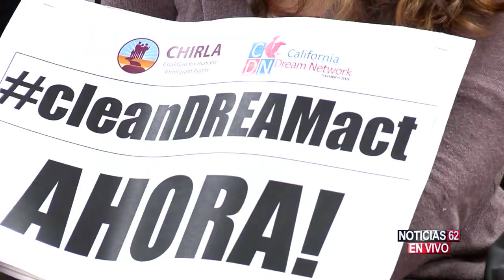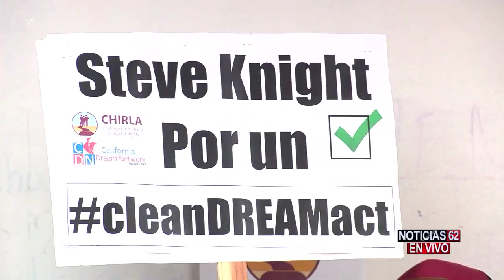Faltan 2 semanas para que se venza la renovación del DACA – Noticias 62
Faltan menos de 2 semanas para que se venza el plazo de renovación del DACA para aquellos soñadores que califican. Jóvenes también intensifican su lucha para que el congreso apruebe el "acta del sueño". Claudia Carrera nos cuenta cómo va el proceso de renovación de los Dreamers.